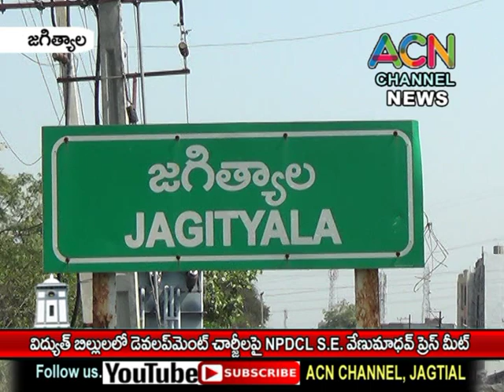జగిత్యాల : విద్యుత్ బిల్లుల అదనపు డెవలప్మెంట్ చార్జీలపై NPDCL SE వేణుమాధవ్ ప్రెస్ మీట్.,